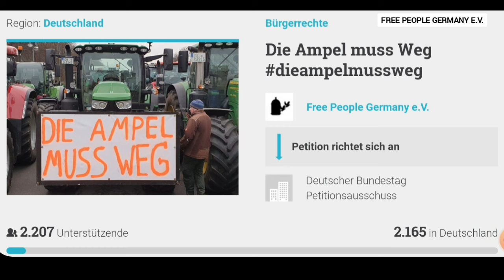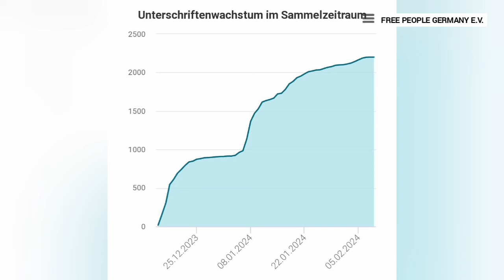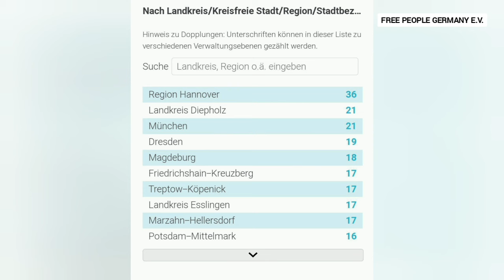Was haben verfolgte Ärzte, Mittelstand und Friedensbewegung gemeinsam?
Die Ampel muss Weg. Das kannst du machen, um unser gemeinsames Ziel zu erreichen: 1) Petition online teilen 2) Unterschriften sammeln (Druckdatei)

Verein Free People Germany e.V. unterstützen

Vereint sind wir stark!